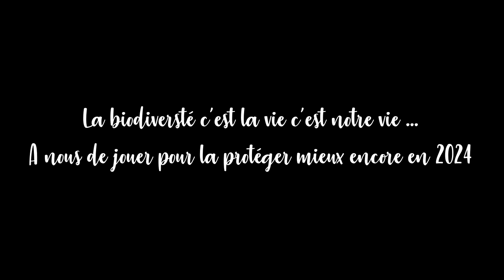Voeux 2024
Un nouveau morceau pour vous souhaiter en images une nouvelle année remplie de toutes ces beautés qui nous entourent, de la douceur et de la bienveillance.
Le nouveau morceau sera bientôt enregistré et en ligne et s'appelle "Parfum des Andes" avec une petite dédicace à mes amis équatoriens.